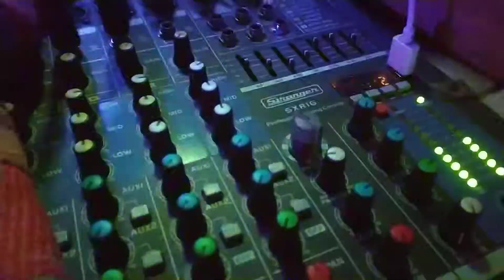STUDIOMASTER DJA 5000 & STRANGER SPB 3 K & STUDIOMASTER FIRE 84 BASS & 4 TOP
dj Subrata sb booking 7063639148

STRANGER SXR 16 CHANNEL MIXER

STUDIOMASTER DJA 5000 & STUDIOMASTER FIRE 84 DUAL BASS

STRANGER SPB 3 K & JBL 4 TOP

full sound testing👍👍👍